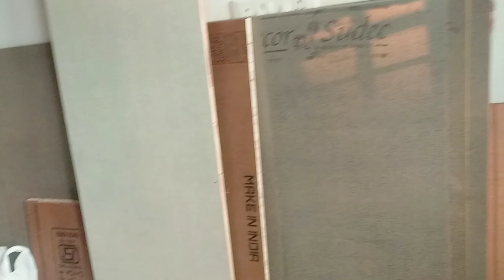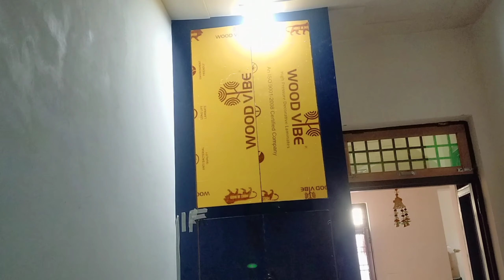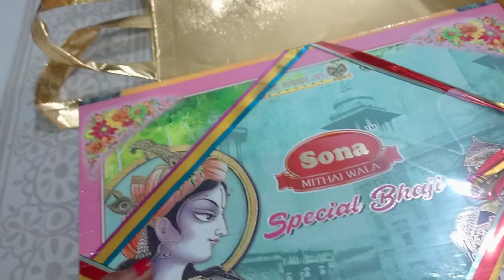Itne Dino Baad Aaya Vlog | Wedding Vlog|| Ghar Ki Halat Kharab |Busy Life| RRSB Family Vlogs 🌻